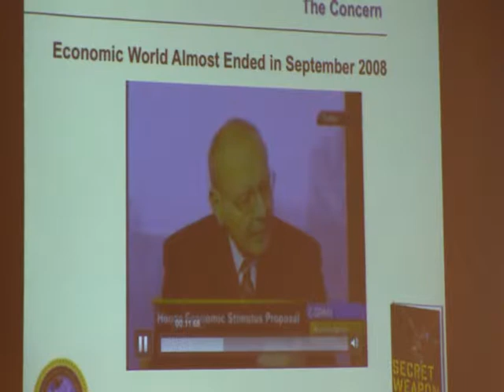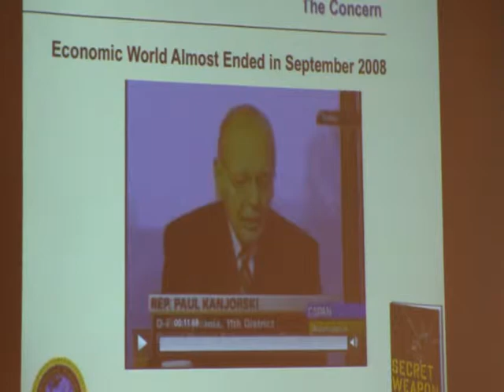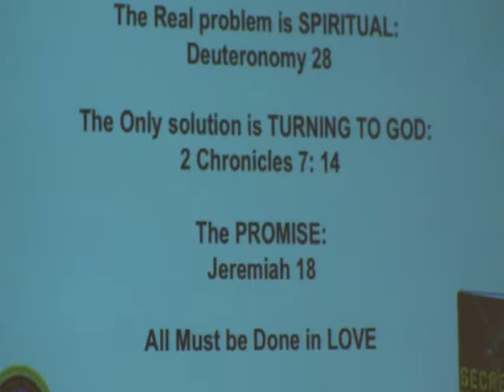Kevin Freeman 10.26.12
Kevin Freeman is considered one of the world's leading experts on the issues of Economic Warfare and Financial Terrorism. He has consulted for and briefed members of both the U.S. House and Senate, pr